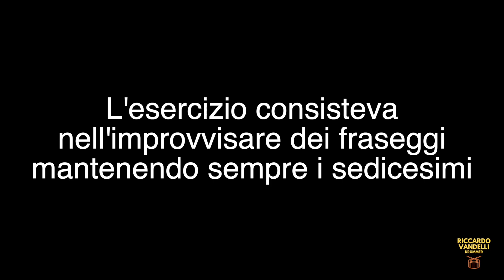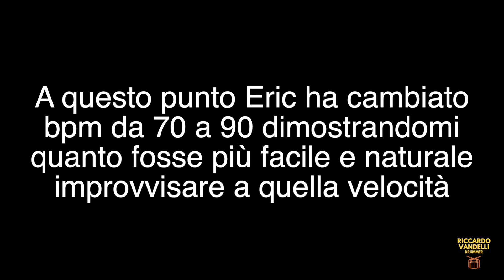Eric Moore mi ha insegnato come improvvisare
⚠️! QUI SOTTO UNA VALANGA DI LINK UTILI !⚠️

Ebbene s', ho avuto l'immensa fortuna di sedermi alla batteria di Eric Moore ed essere osservato da lui durante una sua masterclass. Eric Moore, per chi non lo conoscesse, è uno dei batteristi più famosi e quotati degli ultimi anni, Eric attualmente è il batterista di Eros Ramazzotti, col quale ha fatto già più di un tour.
Eric Moore è diventato celebre grazie a un dvd, dove assieme a Tony Royster, Thomas Pridgen e altri, ha stupito il mondo con il suo modo di suonare, soprattutto perché quel DVD è stato un po' l'avvento di tutto il filone Gospel Chops, del quale Eric è uno dei pilastri indiscussi.

In questo video Eric Moore mi ha dato un insegnamento che porterò con me nel mio percorso da batterista, spero possa essere utile a voi quanto lo è per me

La MIA ATTREZZATURA:

📹 Videocamera principale Sony A6000
📹 Videocamera secondaria Sony A5100
📷Obiettivo Sigma 16mm f1.4
📷Obiettivo Samyang 35mm f2.8
📱Oppo Find X2 Per ripresa dall'alto

🎤Akg Drum Set Session 1
💻Focusrite 18i20 2nd Gen
💻Behringer ADA 8200
💻MacBook Pro M1
🎤Audix i5 Top Snare

🏎Pedale DW 9000

Per i Tom:
🥏Pelli Tom Battenti Evans G2 Clear Battenti
🥏Pelli Tom Risonanti Evans EC2 Rezo

Per il Rullo:
🥏Evans G1 Battente
🥏Evans Hazy 300 Risonante

00:00 Introduzione
02:47 L'esercizio a 70bpm
05:55 L'esercizio a 90bpm
07:29 Cos'ho imparato?